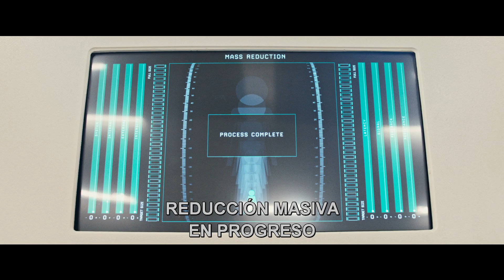Pequeña Gran Vida - Primer Tráiler SUBTITULADO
¿Vivir en miniatura es mejor? Pequeña Gran Vida cuenta una historia única que debes conocer. Protagonizada por Matt Damon, Christoph Waltz y Kristen Wiig. En cines 11 de enero del 2018.